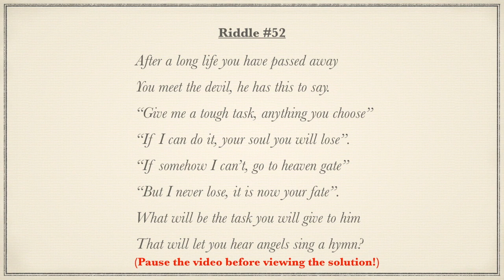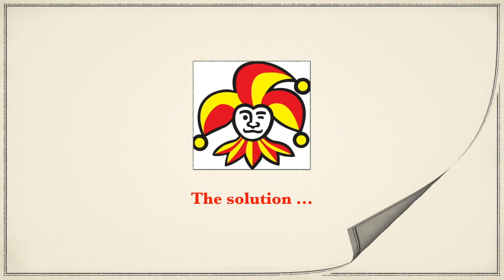Riddle #52: "After a long life"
Be sure to answer the poll question near the end of video.

This riddle is written in verse (or in the form of a poem). Each line of the riddle consist of ten beats (syllables) broken into two sets of five beats. Each two lines of the riddle rhyme.

This style of riddle is unique and can not be found anywhere else on Youtube or anywhere else on the internet. I’ve taken a great deal of time in writing this riddle and I hope you get some enjoyment from it.

This is Riddle #52: "After a long life"

The solution to the riddle is provided at the end of the video. You may want to pause the video prior to viewing the solution in order to give yourself an opportunity to solve it.

I will be posting a new riddle each Monday.